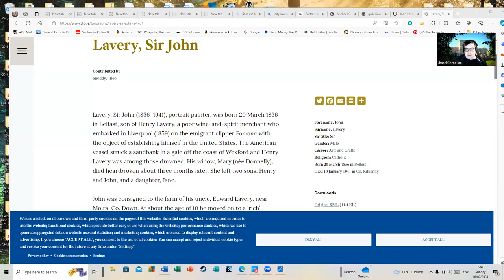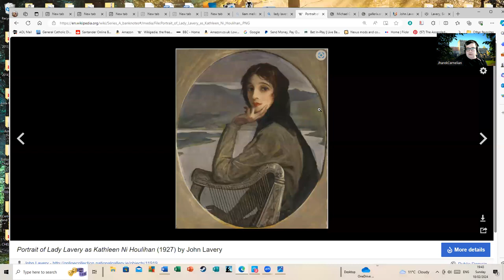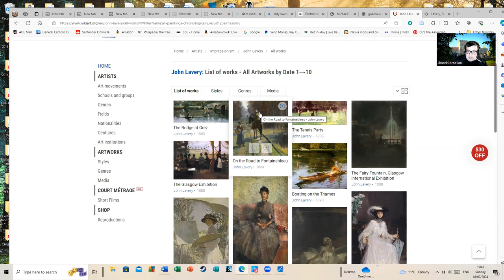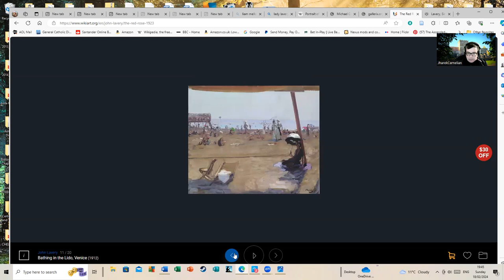Sir John Lavery - More Pretentious Art Lectures With Jharek Ross.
I lack a nice curly mop sadly, but like the late Bob Ross I enjoy art. I've included some links to a favourite artist of mine and a few comments on a particular painting he is associated with.